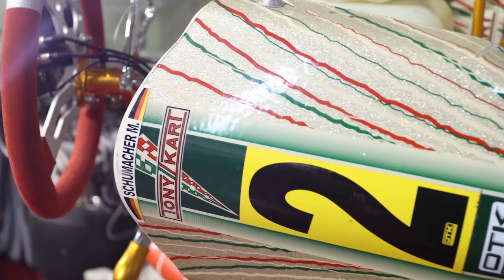Miami’s Wildest Vintage Car Compound (pt2): Car Collection Update With Juan Carlos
The last time we met with Juan Carlos in Miami, we pretty much blacked out at the extent of his car collection and compound. So since we’re back in Miami, it was about time we got a life update from the man himself. Spoiler alert, this collection hasn’t gotten any less insane. 935s, F40s, Zs, and more.